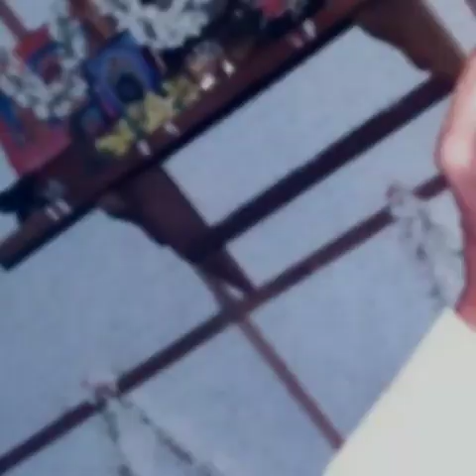Malemale Matadi Devotional Song By Rajkumar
Malemale Matadi
Album - Sampannagara Madappa
Music & Lyrics - Dr.Jayashree Aravind
Singer - Dr.Rajkumar